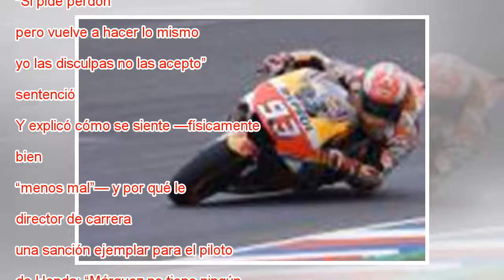Rossi: “Marc no tiene respeto por nadie”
Márquez derriba a Rossi en Termas. Nicolás Aguilera EFE Valentino Rossi no aceptó las disculpas de Marc Márquez. Es reincidente. No aprende. Y no quería darle ese gustazo delante de las cámaras. Así lo explicó después de que el equipo Yamaha presenta...